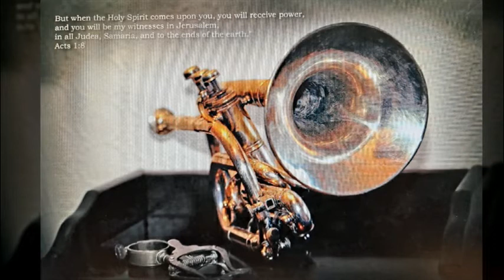친구 이용복 1절트럼펫 2절테너색소폰연주#트럼펫연주